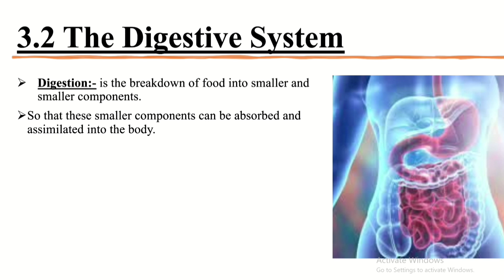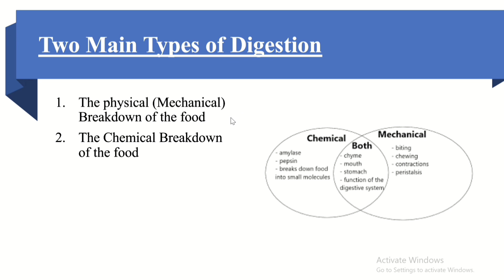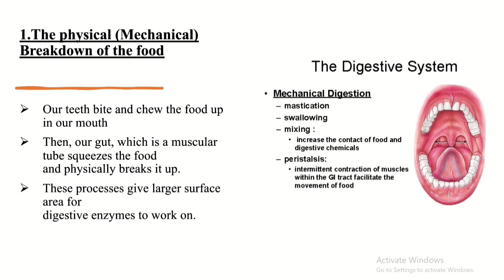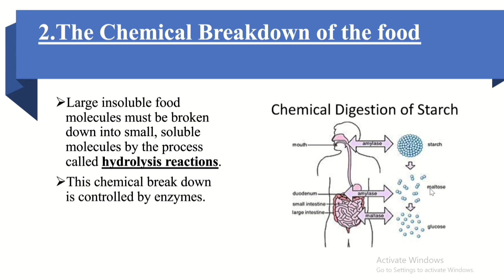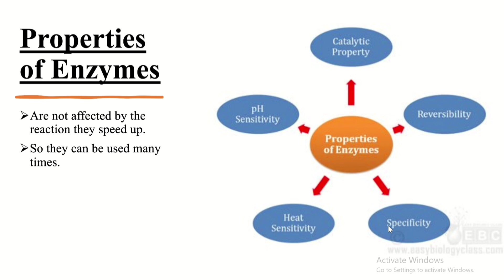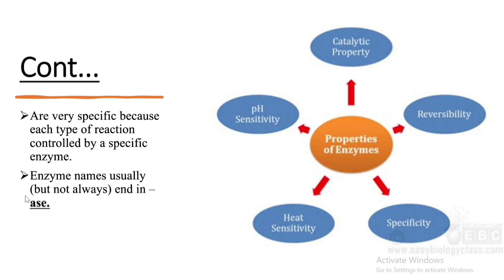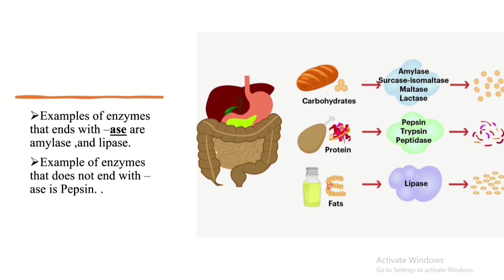Grade 9 Biology Lesson Unit 3. The Digestive System. (የ9ኛ ክፍል ባዮሎጂ ትምህርት የምግብ መፈጨት ስርዓት።)